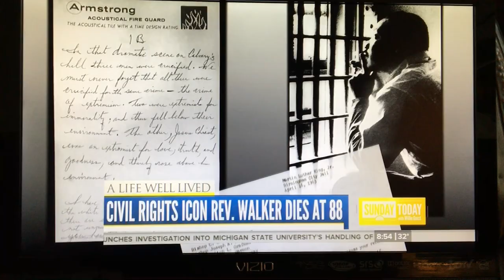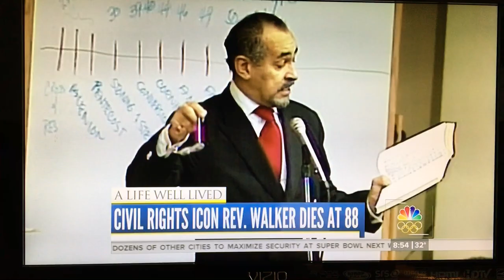Wyatt T Walker, Civil Rights Icon Has Died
It is a commentary on the kind of information that dominates mass media today that the name, Wyatt T. Walker, is underappreciated. Many might know this iconic figure from one line, delivered at the end of Spike Lee's movie, Malcolm X, "The man you have known as Malcolm X is dead". That line was real footage, delivered by Rev. Walker. However, his connection to the civil rights movement cannot be overstated. In sharing this, it is my prayer that America (and particularly black America) honors Rev. Walker's life and legacy. Rest in peace among in the Cloud of Witnesses.